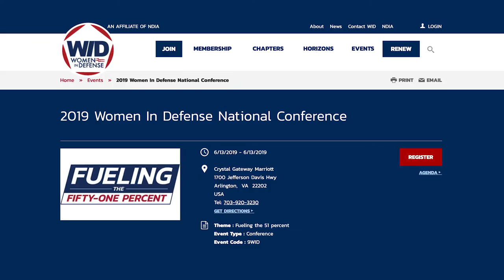Women in Defense on SOFIC TV!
We chat with Tameka Brown, Associate Director for Women in Defense about their 2019 conference theme "fueling the 51 percent".